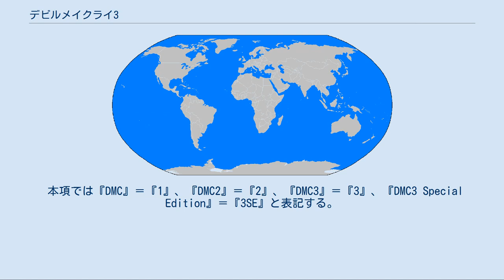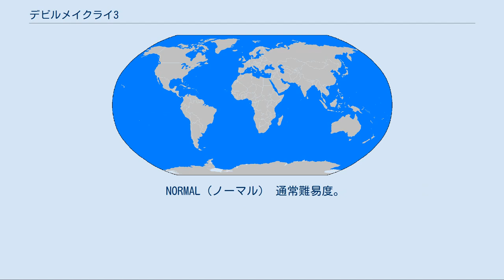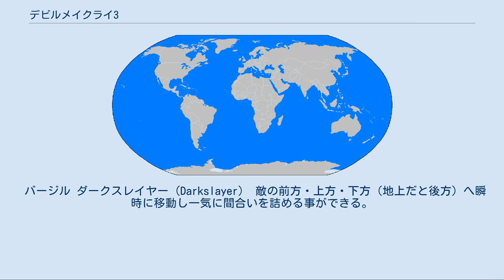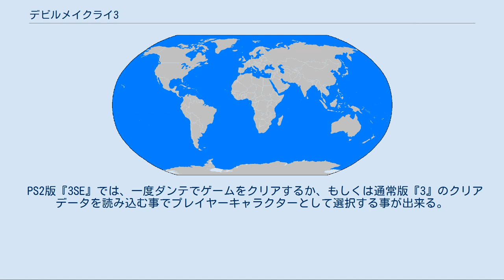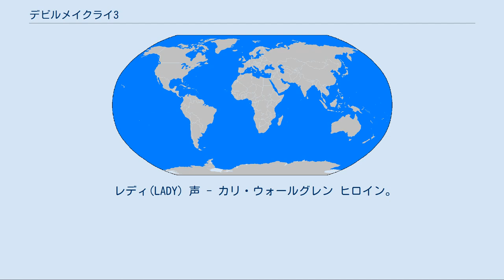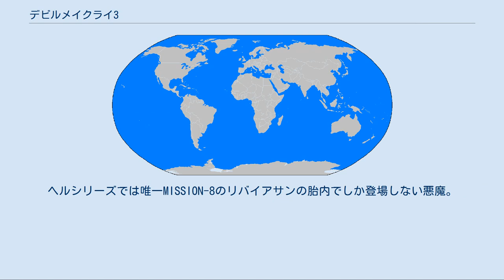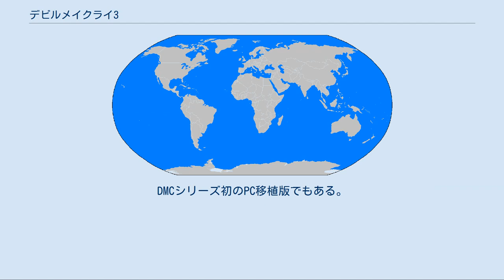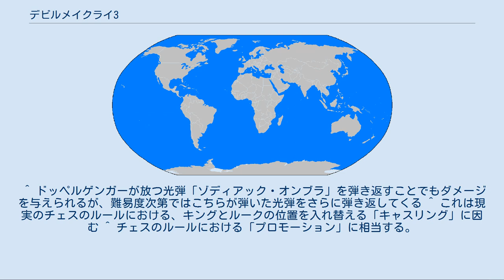デビルメイクライ3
デビルメイクライシリーズ 」 デビルメイクライ3 『デビルメイクライ3』（デビルメイクライスリー、Devil may cry3）は、カプコンから2005年2月17日に発売されたPlayStation 2専用のアクションゲームである。
後に様々な追加要素を盛り込んだグレードアップバージョン『Devil may cry3 Special Edition』（デビルメイクライスリー スペシャル・エディション）が発売された。
 硬派な難易度と、派手に敵を倒す爽快感により人気シリーズとなった『Devil May Cry』、『DEVIL MAY CRY2』の続編であり『Devil May Cry』よりも過去の物語。
E3で公開されたプロモーション映像では0から3へと変わるタイトルロゴが表示された。
 本項では『DMC』＝『1』、『DMC2』＝『2』、『DMC3』＝『3』、『DMC3 Special Edition』＝『3SE』と表記する。
 デビルメイクライシリーズ第3作。
前作『デビルメイクライ2』が1作目『デビルメイクライ』以上の評価を得られなかったため、様々な不評点を改善して発売されたのがこの『デビルメイクライ3』である。
プロデューサーは、前作に引き続き田中剛、ディレクターに伊津野英昭。
音楽は柴田徹也が担当。
アシスタントとして、長谷川憲人も担当。
 全世界累計販売本数は『3』が130万で、『3SE』は100万本。
 また、スペシャルエディションをHD画質にリマスター及びトロフィー・実績機能に対応したHD移植版が2012年3月22日にPlayStation 3とXbox 360で発売された。
 基本はオーソドックスな3Dアクションで、プレイヤーはダンテを操作し、剣や遠距離武器を駆使し、与えられたミッションをクリアしてストーリーを進めて行く。
 一部の技の使用中に攻撃ボタンを連打するとダンテが一瞬輝き、強力な技に移行する。
いずれも連打入力で持続時間を延長でき、複数の敵を巻き込むことができる物だが、隙が大きいという欠点もある。
基本的に、近接武器に二つ、遠距離武器に一つクレイジーコンボが存在する。
 ダウンした敵に飛び乗るとスケボーのように滑る事が出来る。
 棒を用い、ポールダンスで敵に蹴りを入れる。
 このゲームのポイントはいかに「スタイリッシュに」敵を倒していくかにある。
敵との戦闘になると、画面右上にスタイリッシュランク、ランクの下にゲージが表示される。
これはダンテをどれだけスタイリッシュに戦わせているかをあらわしたものであり、間をおかず多種類の技で敵を攻撃し続ける、敵の攻撃を直前で避ける等の「スタイリッシュな行動」を行うことでランクの下のゲージが上昇。
ゲージがMAXになるとランクが一つ上がるが、時間が経過するとランクは徐々に下がり、ダメージを受けると2段階分ランクダウンする。
ランクは低いほうからD,C,B,A,S,SS,SSSの7段階ある。
 敵を倒した時に出現するアイテム「レッドオーブ」はスタイリッシュランクが高いほど量が増える。
このレッドオーブを消費することで、武器の強化やダンテの強化、技の習得を行う。
左スティックやロックオンボタン、スタイルアクションによって様々な攻撃が出せ、攻撃方法によってスタイリッシュランクの上がり方も違う。
 また、下記に示すようにダンテはスタイリッシュランクごとに挑発の台詞が変わる。
 また上半身が裸のコスチュームと、デビル1コートなしコスチュームの使用時と、それ以外のコスチュームとで、一部、違う台詞を喋る。
 上半身が裸、『1』のコート無しコスチューム時 なお、プレイアブルキャラとしてのバージルは、装備中の武器によって挑発の台詞が異なる。
 【閻魔刀】 【ベオウルフ&フォースエッジ】 デビルトリガー (Devil Triggar)、悪魔の引き金。
以下ではDTと表記する。
魔具に込められた魔力を用いて悪魔の力を引き出す能力であり、装備している魔具によって変身できる姿が異なる。
攻撃を当てる・食らう・直前で避けるなどでDTゲージが徐々にたまり、3つ以上溜まっている状態で発動可能。
 魔人化すると各...